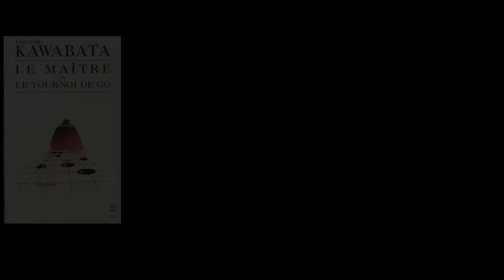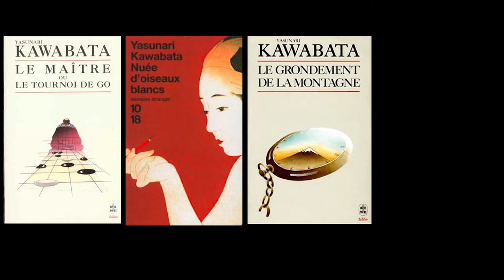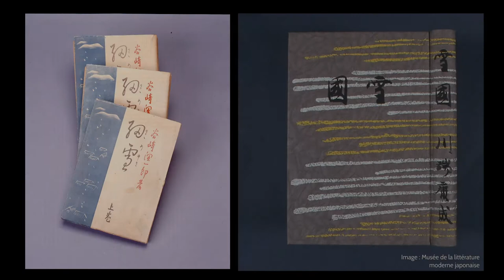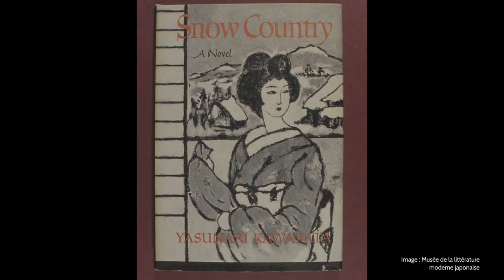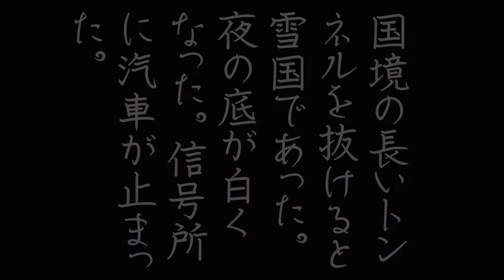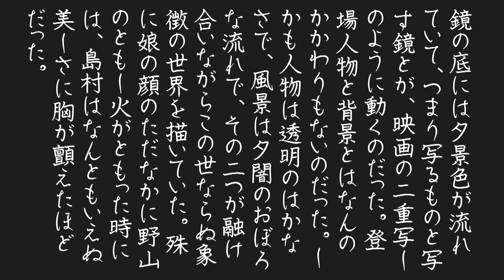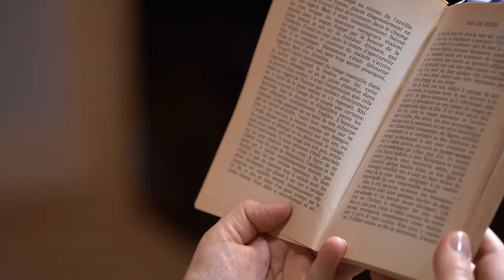"Pays de neige" de Kawabata Yasunari par Cécile Sakai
Cécile Sakai poursuit la présentation de sa bibliothèque idéale avec Yasunari Kawabata, premier lauréat japonais du prix Nobel de littérature en 1968. Fruit d’une longue maturation, "Pays de neige" est, derrière l’apparente simplicité de son histoire, un roman d’une grande sophistication. Sa structure narrative, la psychologie énigmatique des personnages et la symbolique ambivalente de ces paysages blancs font de ce roman réflexif un chef-d’œuvre de la littérature japonaise.